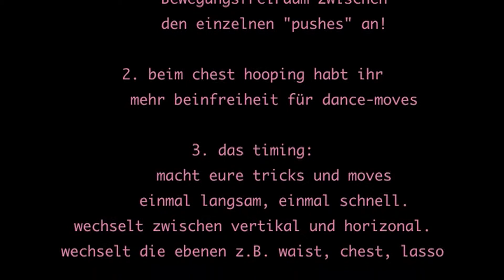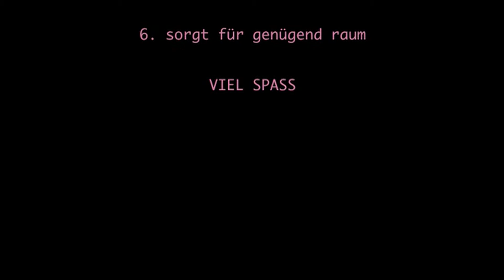Hoop Tutorial Deutsch: "Flow and Dance"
In diesem Tutorial widme ich mich dem Thema "Flow and Dance".
Es wir bestimmt nicht das letzte Tutorial zu dem Thema sein - da ich es sehr umfassende finde und selber immer eine Menge lerne und entdecke.
Ich versuche mal ein paar Tipps und Tricks zu geben.
Viel Spass beim Dancen!! ;o)